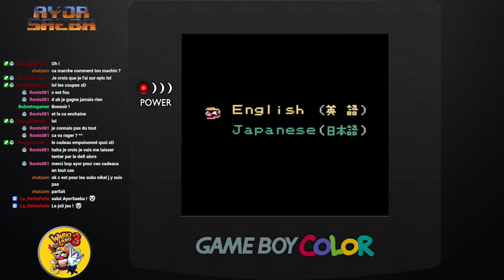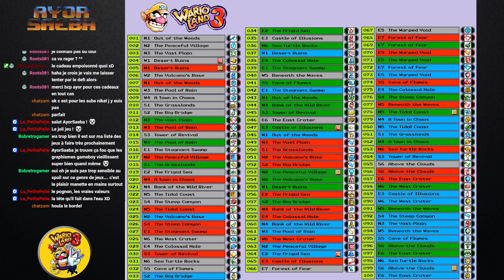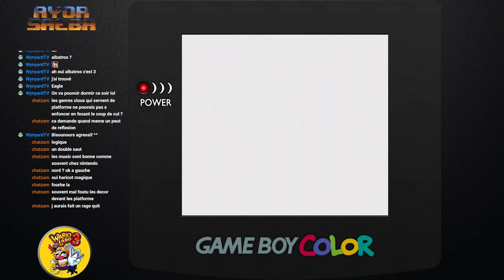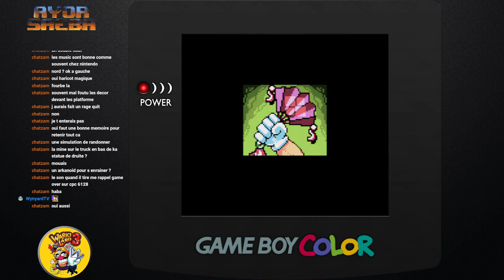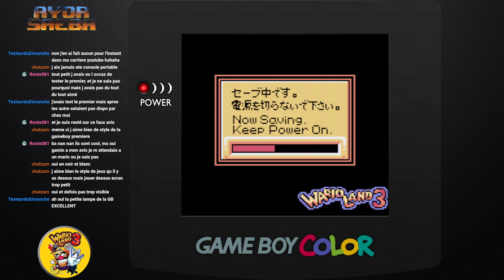[Rediff][Let's Play] Wario Land 3 (GBC)(Part 1/5)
Découverte de Wario Land 3 sur Gameboy Color.

0:00:00 Introduction
0:01:14 Début de partie
0:03:56 N-1 Gris
0:09:09 N-2 Gris
0:17:42 N-3 Gris
0:22:41 W-1 Rouge
0:26:46 W-1 Gris
0:29:28 W-2 Gris
0:38:00 N-1 Rouge
0:46:08 W-3 Gris (Fail)
0:49:40 N-3 Rouge
0:54:06 W-3 Gris
0:58:17 W-4 Gris
1:03:59 S-1 Gris
1:11:31 S-2 Gris
1:14:17 N-3 Vert
1:18:24 W-3 Rouge
1:25:39 S-3 Gris
1:31:00 W-3 Vert
1:38:52 E-1 Gris
1:42:45 N-2 Rouge
1:49:26 S-1 Vert
1:54:24 E-2 Gris
1:58:24 W-4 Rouge (Galère :D)